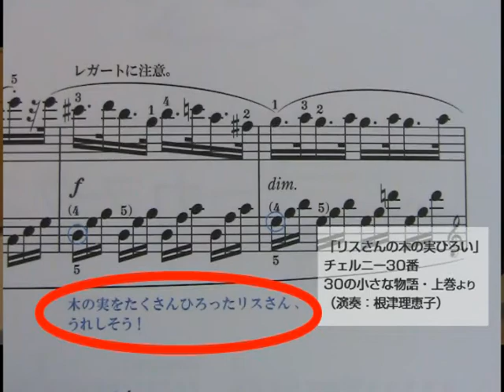リスさんの木の実ひろい（チェルニー30番 第5番）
演奏者：根津　理恵子

使用楽譜：チェルニー30番 30の小さな物語・上巻（東音企画）

■チェルニー30番
第5番　リスさんの木の実ひろい
◇ピティナ ピアノ曲事典
演奏：根津　理恵子
◇演奏者情報

■Czerny, Carl : 30 études de mécanisme Op.849
No.5 C dur
◇PTNA Piano Encyclopedia
pf: Nezu Rieko
◇About the Player

本動画は、全日本ピアノ指導者協会ならびに当協会協力者による無償音源提供によって配­­信されています。本動画を学会・講演会・論文・研究レポートその他公的な目的で使用­す­る際は、必ず演奏者名ならびにPTNA『ピアノ曲事典』より転載/参照した旨を明­記し­て下さい。また、転載した旨を下記アドレスまでご一報下さい。enc@pian­o.o­r.jp（ピティナ・ピアノ曲事典担当）